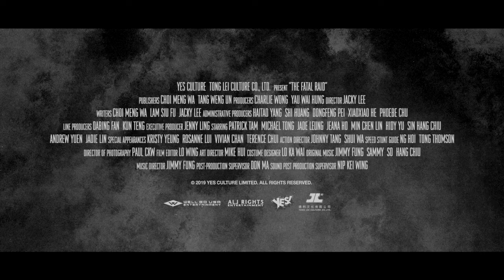THE FATAL RAID Official Trailer 2021720p